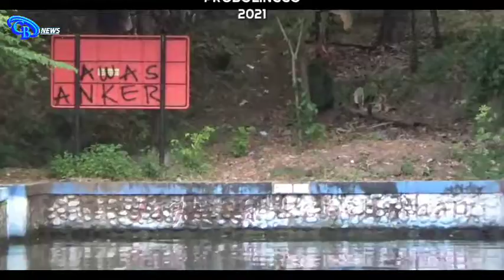MATA AIR SUMBER ARDI WISATA PEMANDIAN KOTA PROBOLINGGO DIMINATI PENGUNJUNG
CB TV NEWS INDONESIA PROBOLINGGO, DESTINASI WISATA MATA SUMBER ARDI DIMINATI PENGUNJUNG